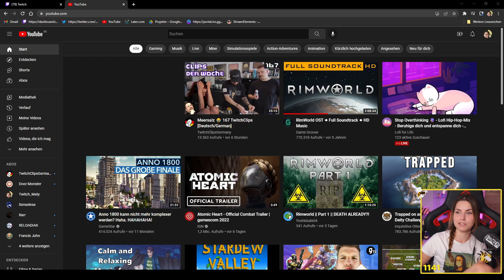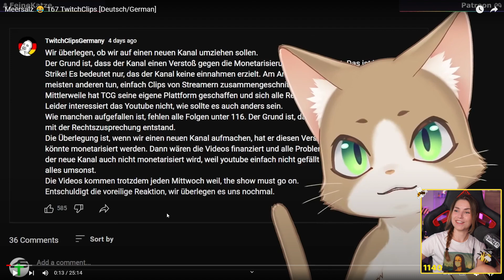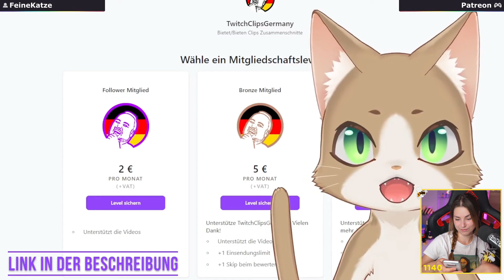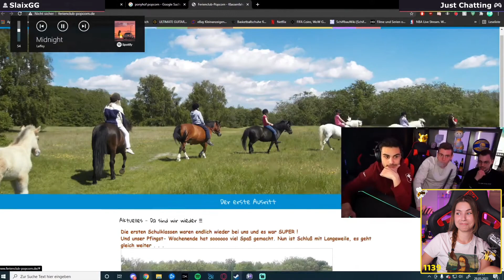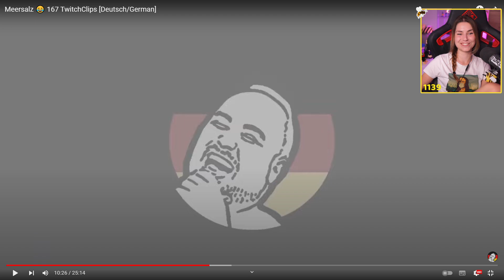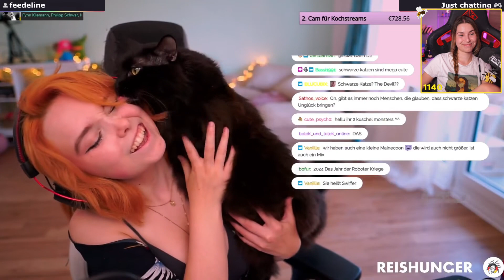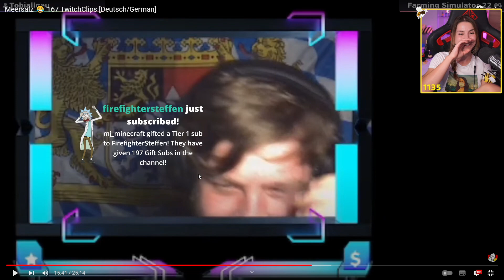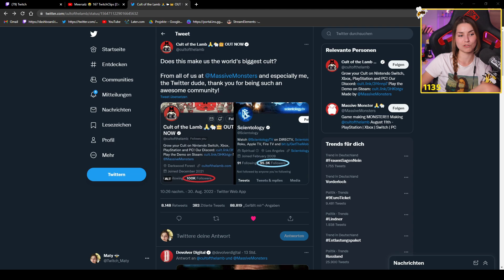Maty Reagiert 👀 TwitchClipsGermany 167 [Deutsch/German]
Maty reagiert auf die besten Clips der Woche.